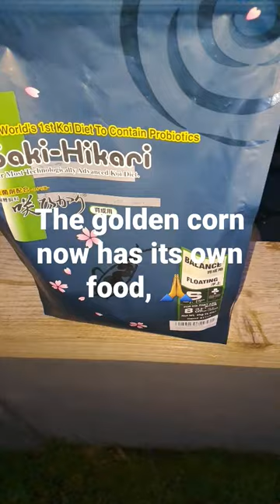pray for golden corn 🙏